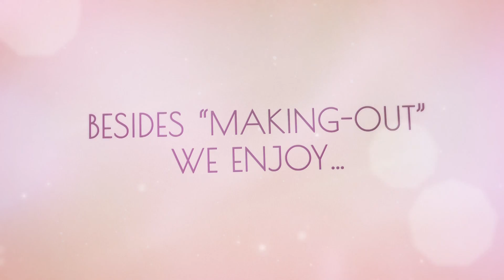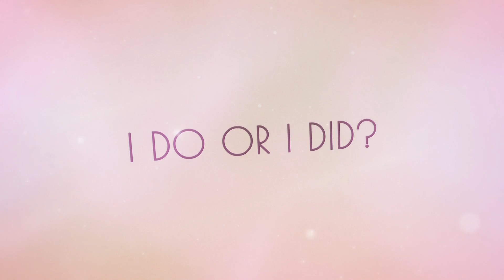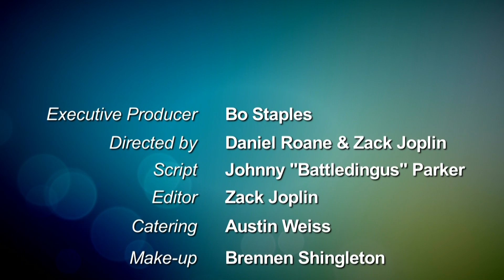Brittany & Michael rehearsal dinner video 2018